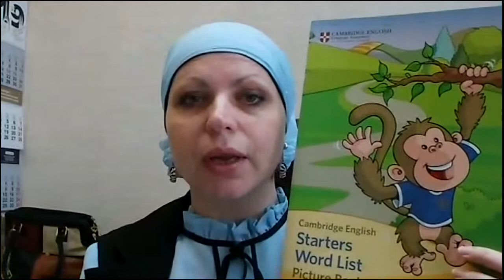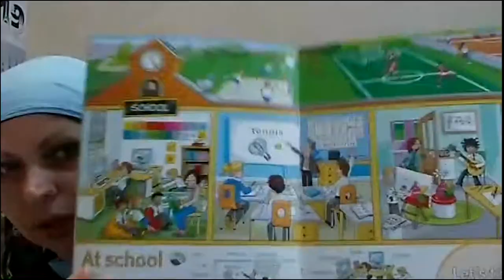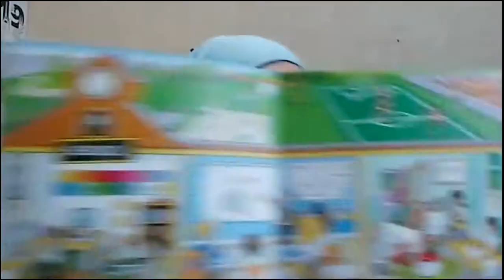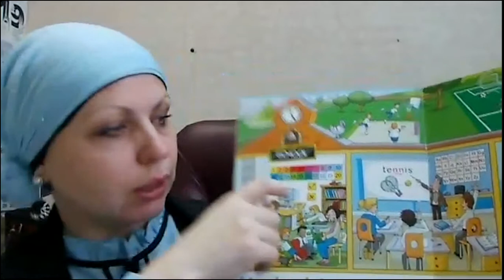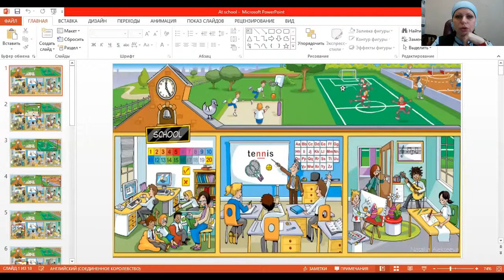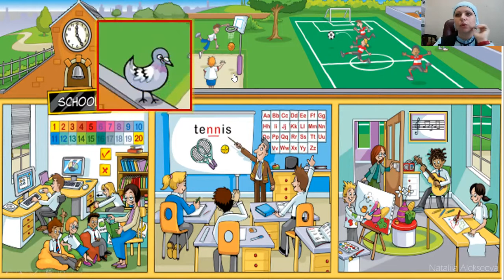Starters Picture book PPT